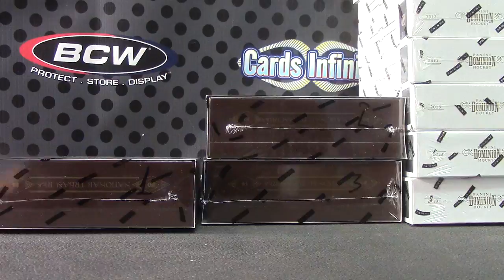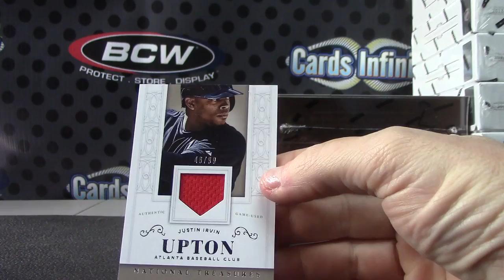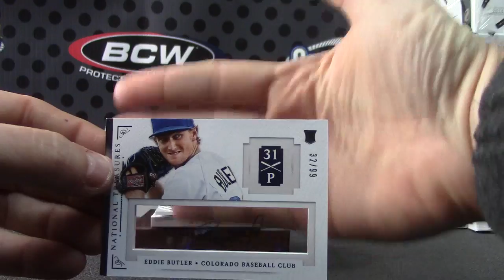Michael K's 2014 National Treasures Baseball Box Break